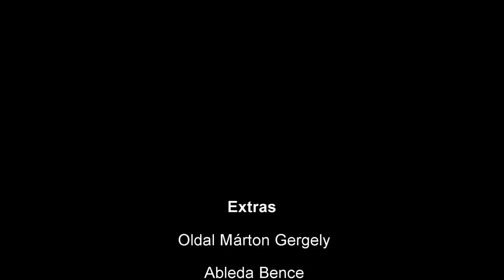RAT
A gangster-slasher short movie by hungarian daredevils.

Directors: Csihar Arion, Szeverényi Dávid, Sinka Benedek
Cinematography: Sinka Benedek
Editor: Szeverényi Dávid
Make up: Orosz Adrienn
Driver: Sinka Zoltán

Csihar Arion, Szeverényi Dávid, Federico Paoletti (as the voice of the boss), Váradi Edit, Csihar Júlia, Derék Bence, Palotás Gábor, Stollmayer Balázs aka 'Ensia', Baradlay Viktor, Sinka Zoltán, Sinka Benedek, Juhász Dalma

A Lizard Films production, 2014